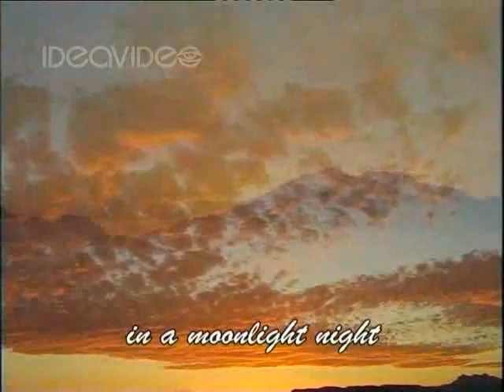dance of death -danza macabra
A night in the red sea a spanish dancer take you to se the life and the death...